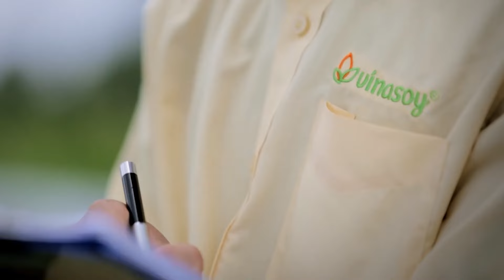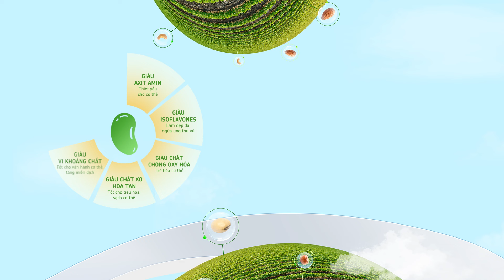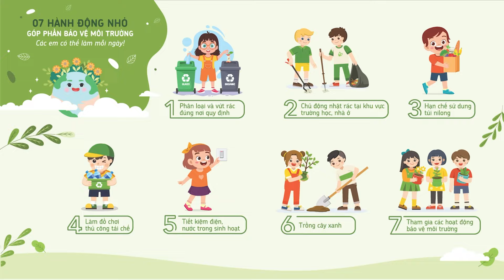CT Sữa đậu nành học đường, năm học 2024-2025 - Trao dinh dưỡng lành, gieo mầm tương lai xanh